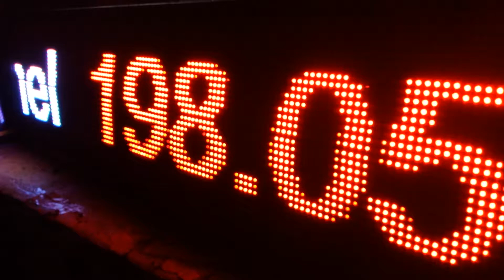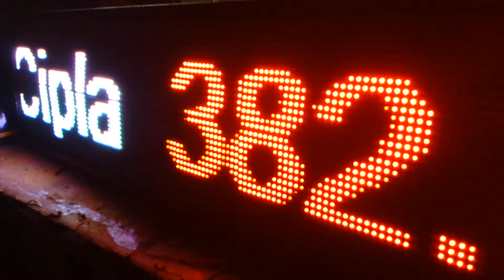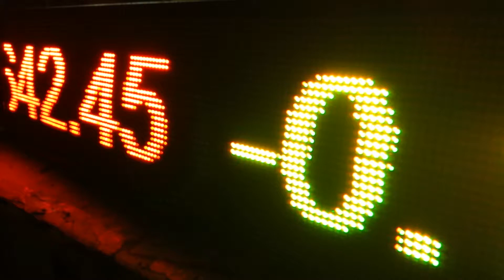LED STOCK MARKET TICKER BSE NSE. led stock ticker technocratz.in 8505870707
LED STOCK MARKET TICKER IN SINGLE , TRICOLOR, 7 COLOR AND FULL COLOR. LED STOCK TICKER WITH ONLINE DATA INTERFACE FROM BSE NSE OR OTHER WEBSITE. LED STOCK MARKET TICKER ACROSS ASIA USA INDIA IN DELHI , CHENNAI , HYDERABAD, BANGALORE, KOLKATA, MUMBAI, SURAT , AHMEDABAD, RAJKOT , JAIPUR, CHANDIGARH. LED DISPLAY BOARDS